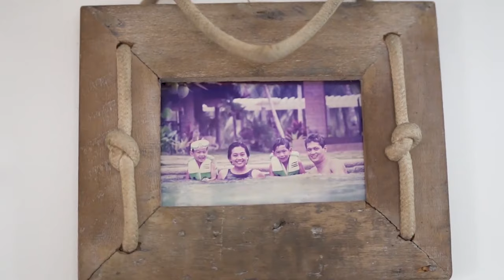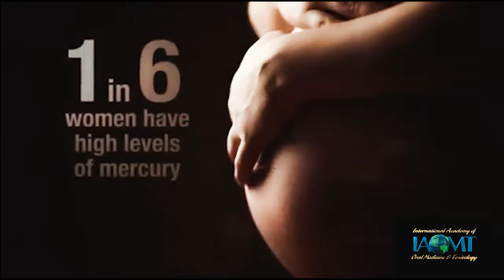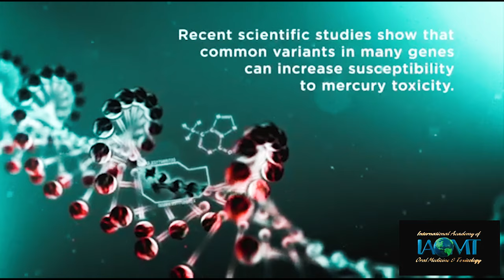Vlog #13 Dr. Lillian Lasaten-Ebuen || MERCURY FREE DENTISTRY ADVOCACY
HOW MERCURY IS USED IN DENTISTRY AND ITS BAD EFFECTS ON THE DENTIST,  PATIENT'S AND ENVIRONMENT.